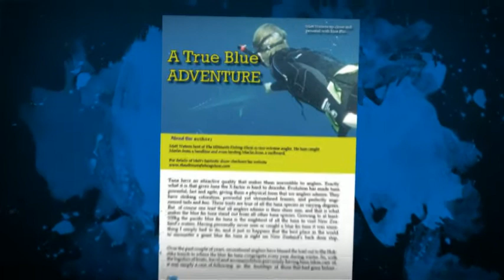Expert Fishing Magazine FREE!.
Fish to the Max Magazine Is Full Of Great Content From Some Of The World's Best Known Fishing Identities.